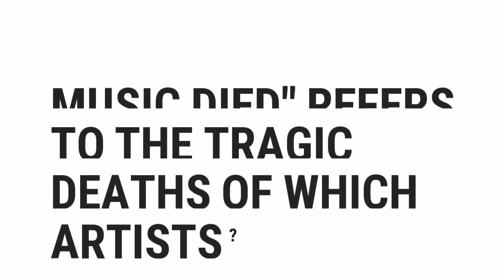"The Day The Music Died" Refers To The Tragic Deaths Of Which Artists? | Top Quizzes Online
"The Day The Music Died" Refers To The Tragic Deaths Of Which Artists?

░▒▓█ 𝕎𝕖𝕝𝕔𝕠𝕞𝕖 █▓▒░

 ░▒▓█ 𝕋𝕒𝕘𝕤 █▓▒░

how,
to,
was,
make,
know,
do,
does,
go,
get,
give,
watch,
change,
send,
is,
are,
what,
where,
why,
who,
when,
which,
can,
shall,
may,
will,
must,
could,
should,
might,
would,
ought,
for,
on,
in,
much,
many,
top,
best,
most,
popular,
there,
this,
quizzes,
questions,
and,
answers,
or,
of,
about,
test,
general,
knowledge,
game,
kind,
did,
the,
by,
at,
from,
into,
until,
under,
behind,
between,
next,
front,
opposite,
above,
below,
left,
right,
middle,
up,
down,
along,
cross,
over,
through,
off,
around,
near,
far,
long

░▒▓█ ℍ𝕒𝕤𝕙𝕥𝕒𝕘𝕤 █▓▒░